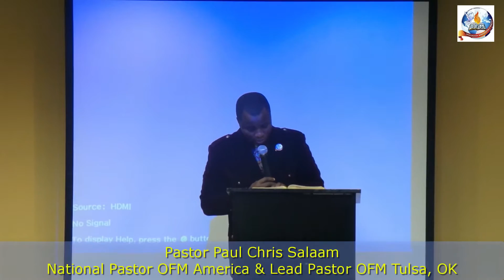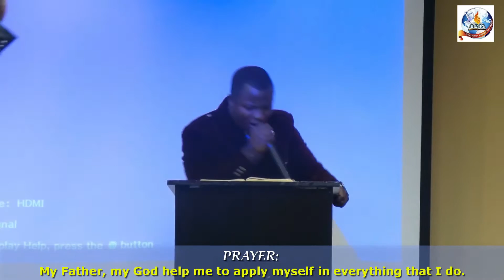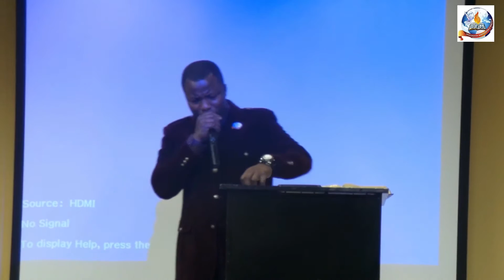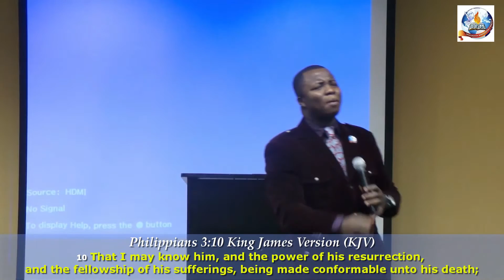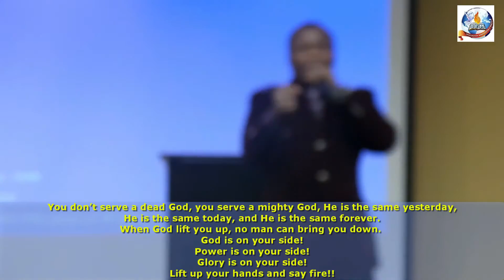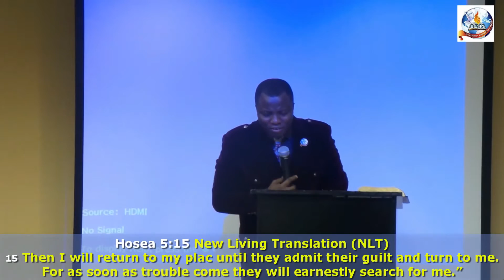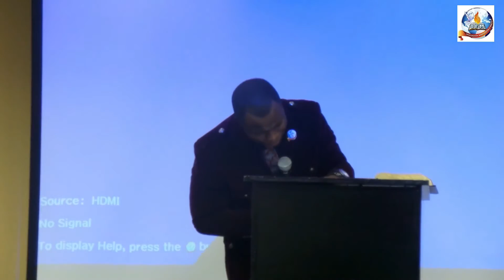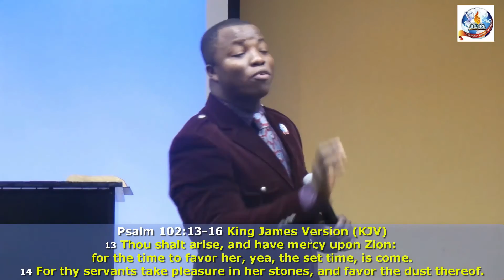Paul Chris Salaam, Teaching on "The Next Level "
Pastor Paul Chris Salaam Teaching on the next Level.